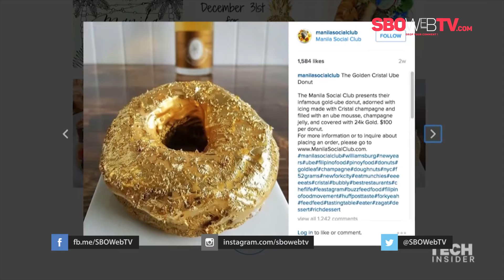Donat Bertabur Emas 24 Karat